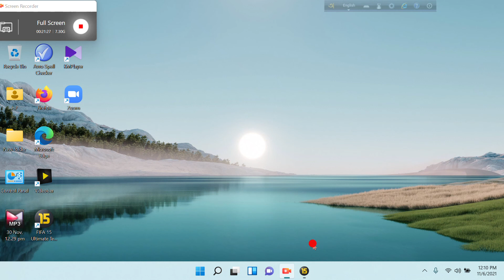FC Barcelona Vs Real madrid el classico camp NOU